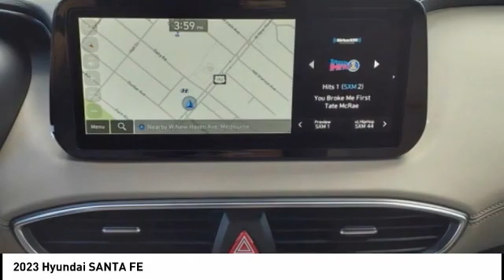2023 Hyundai SANTA FE Melbourne FL H79131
2023 Hyundai SANTA FE

You'll love this 2023 Hyundai SANTA FE. This is a vehicle you'll want to take home. Call and get in touch with Coastal Hyundai Mitsubishi directly, and be the first to open the vehicle door today!